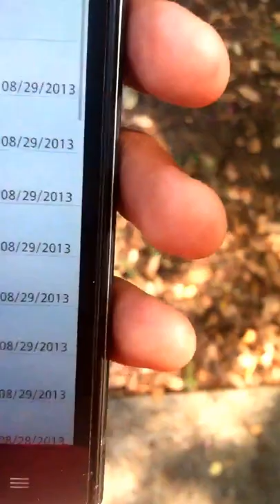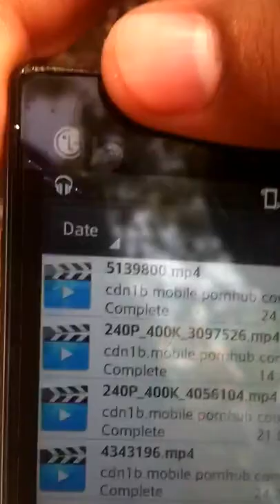Jose Castillo's porn history